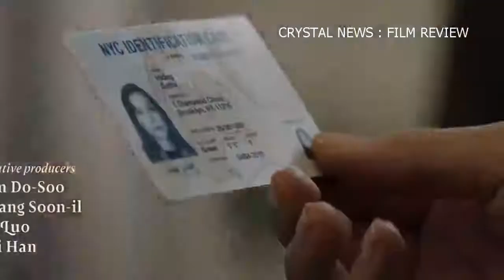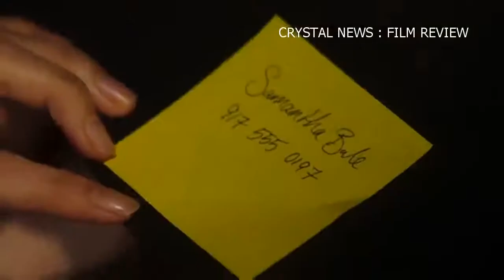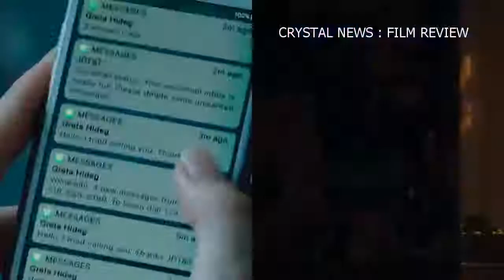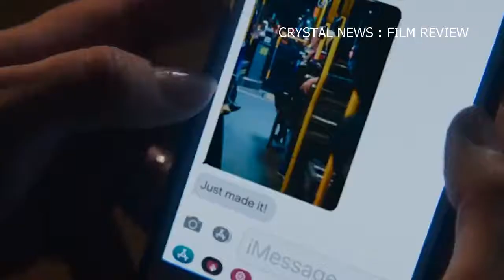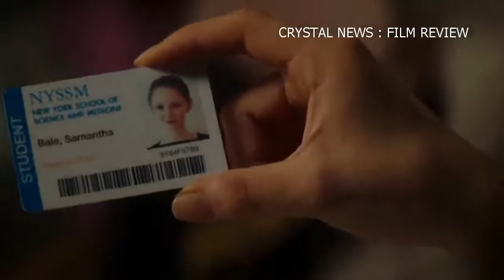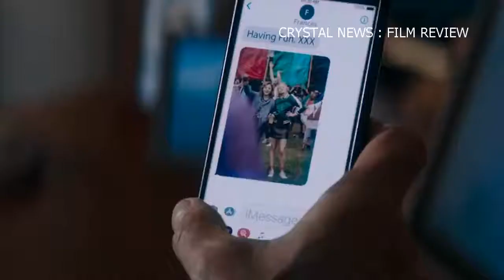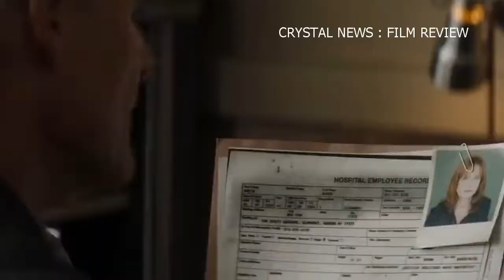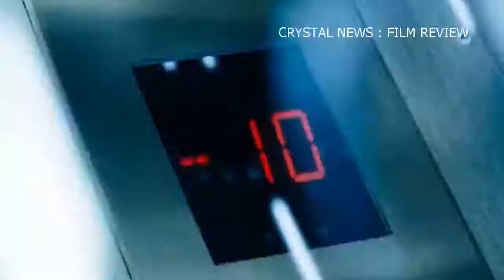KALAU TIDAK SIAP MENTAL, JANGAN PERNAH AMBIL TAS MEWAH INI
KALAU TIDAK SIAP MENTAL, JANGAN PERNAH AMBIL TAS MEWAH INI@CRYSTALNEWSREVIEWFILM